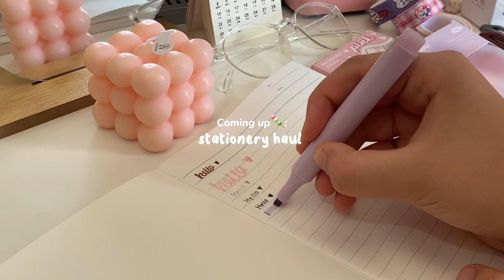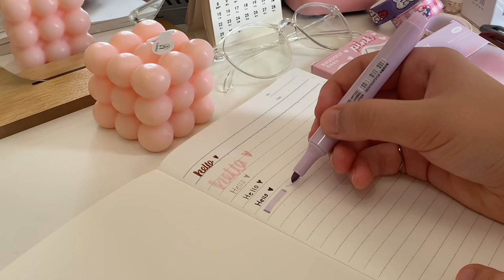Huge aesthetic stationery haul 🍡 (back to school) ft. Stationerypal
With love,
Leila

♡ faq
name: leila
ethnicity: swedish/tunisian
location: tunisia
born in: sweden
age: 17 (05)
camera: iphone xs max
editing: capcut/canva/picsart

୨୧°｡ social
dreamsushi_

✩⋆˚彡 discounts
Lingoda:

phomemo:
ღ

109,997